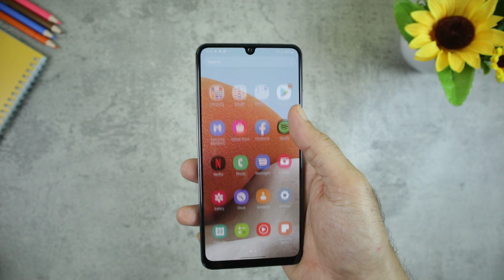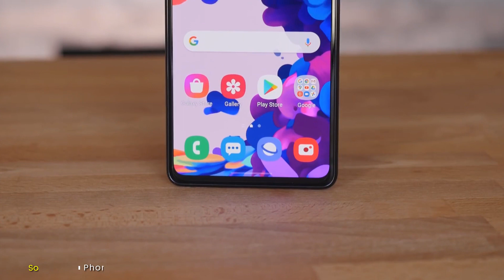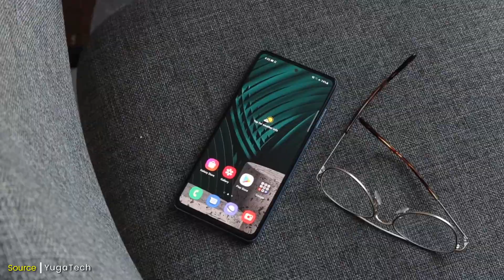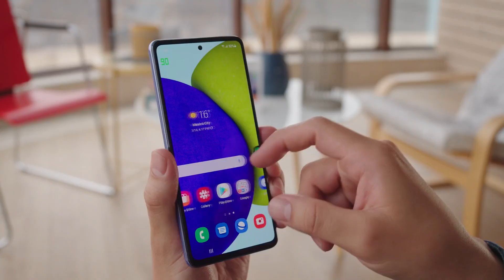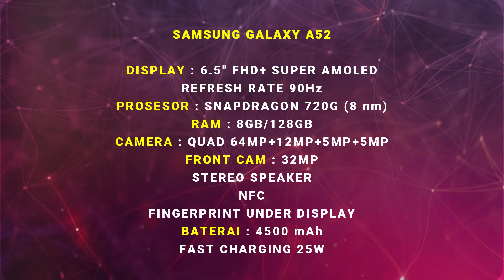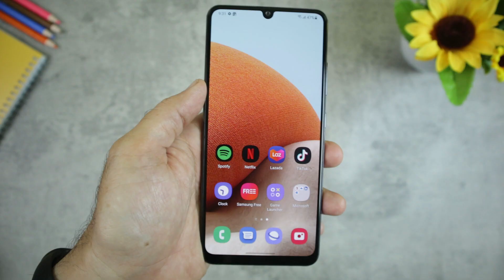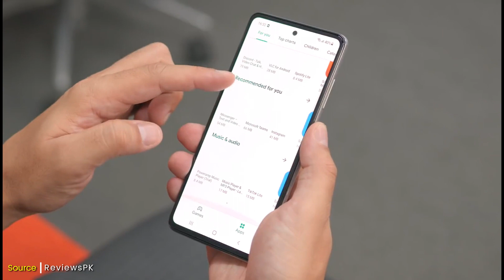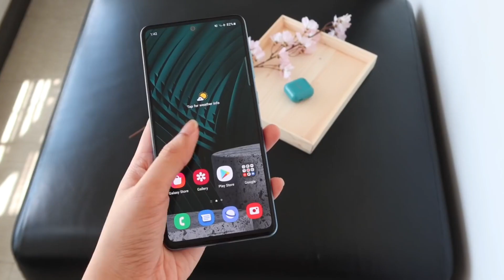REKOMENDASI 5 HP MID RANGE SAMSUNG TERLARIS TAHUN 2021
Di video kalo ini ponsel heboh mau kasih rekomendasi hp mid range samsung terlaris akhir tahun 2021, dimana hp ini sangat bisa diandalkan untuk kebutuhan fotografi ataupun gaming
Karena dilengkapi spek yg cukup mumpuni..ditambah lagi desain dari hp ini juga terlihat premium dan elegan khas produk samsung,ok kalo git langsung aja simak videonya sampai habis ya, ini dia rekomendasi 5 HP Mid Range terlaris samsung tahun 2021